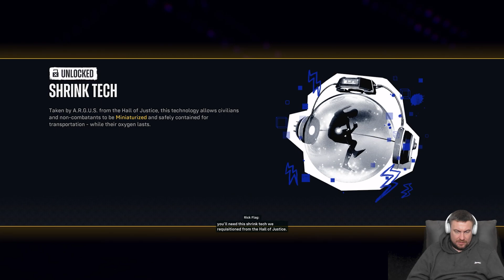Suicide Squad: Kill The Justice League. Playthrough Part 2(Commentary)